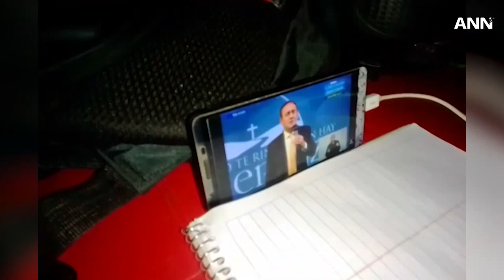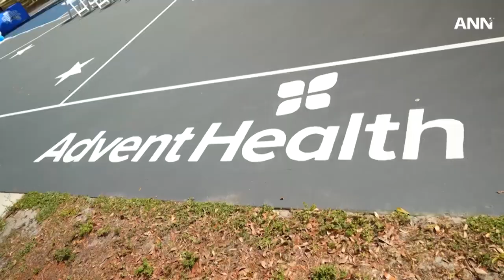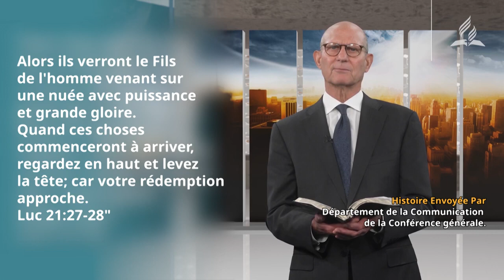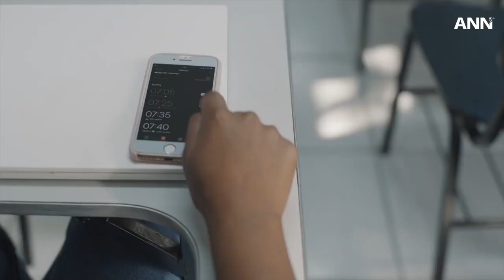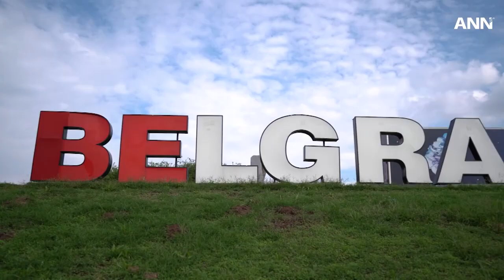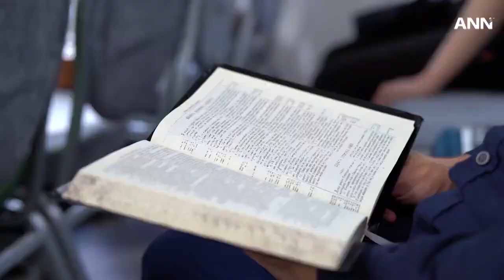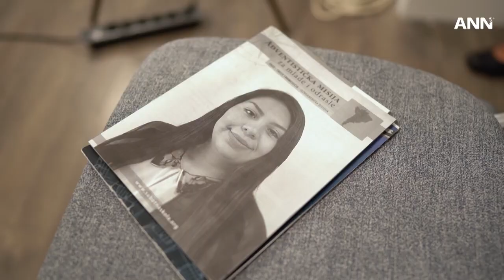JOURNAL ANN EN FRANÇAIS VENDREDI 18 AOÛT 2023 "Le ministère "Il est écrit" remporte 11 Telly Awards"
ANN présente le ministère adventiste qui a remporté plusieurs prix, à savoir 11 Telly Awards aux États-Unis.

Cette semaine, ADRA Canada a fait don de plus de 700 000 dollars pour aider les réfugiés dans le besoin en Roumanie. "Un an de mission et de service" célèbre son cinquième anniversaire. La jeunesse adventiste au Vietnam lance un service communautaire pour aider les personnes dans le besoin.

Suivez ANN qui met en lumière ces histoires et rapporte d'autres nouvelles du monde entier.

ANN est la chaîne d'information officielle de l'Église adventiste du septième jour. Pour suivre l'actualité adventiste, visitez adventist.news.